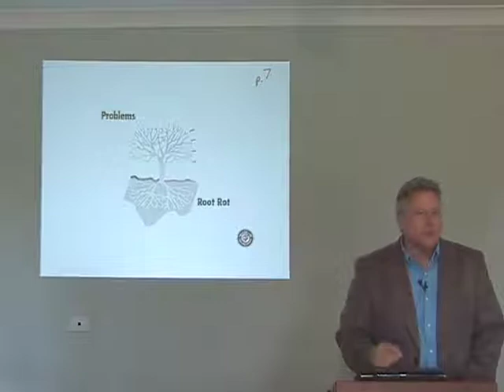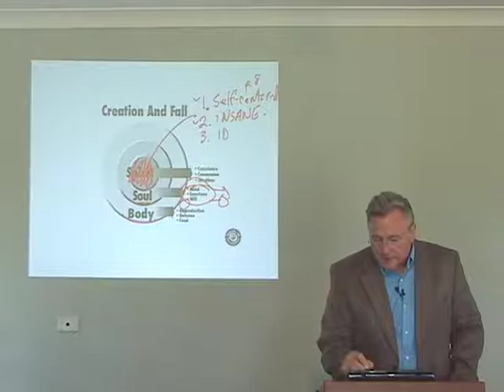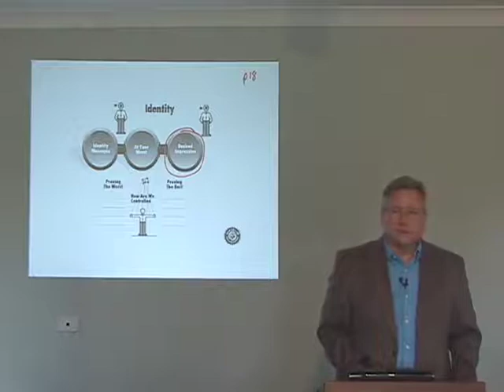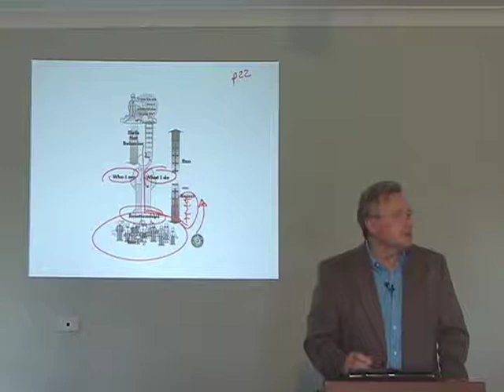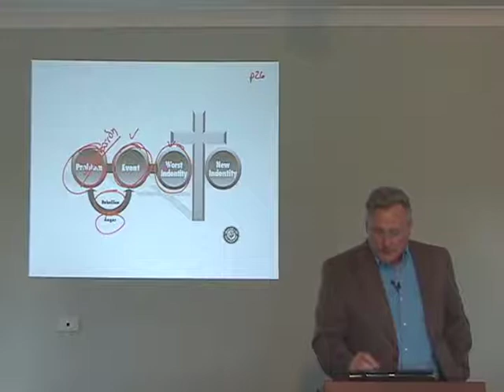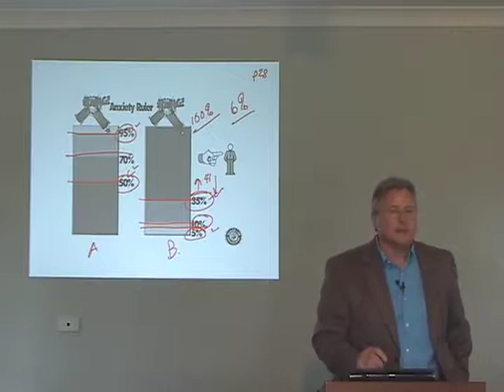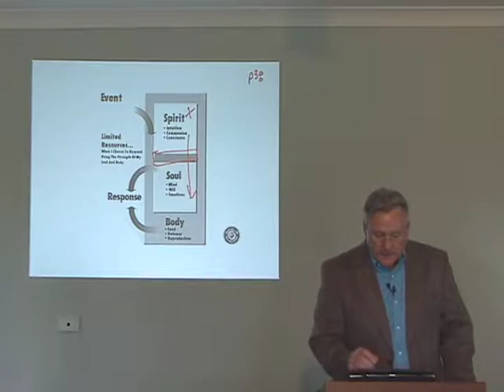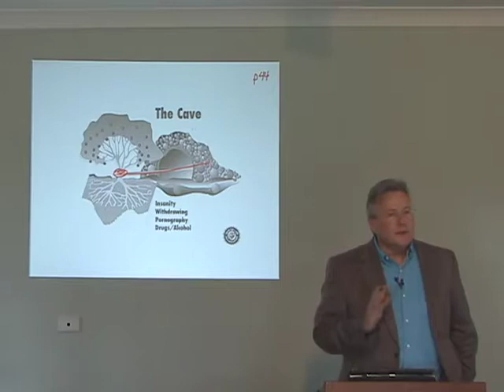Counselor Lecturer Training - Session 03 - How Problems Develop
Disc 1
What makes Christian discipleship distinctive is its goal.  At Abiding Life Ministries International, our goal is not the resolution of problems, but of seeing Christ in the midst of the problems and permitting Him to carry a person through.  The goal of ALMI is Jesus Christ; the approach requires understanding of how a person acts and why he acts that way in order to point him toward being set free in Christ.

The Abiding Life Ministries training DVDs personalize the material for the disciple-maker, because never should he lose his own uniqueness as he seeks to dispense the information.  Each section details a different part of the course, giving the lecturer a beginning and ending point; this approach is perfect for the lecturer who would like to present systematically the ALMI material in large or small group settings.  The ALMI training DVD set also includes sessions on personalizing the materials for one-on-one sharing.  Learn how to take a history and make real that which is described in Luke 9:23, taking up the cross and denying oneself.